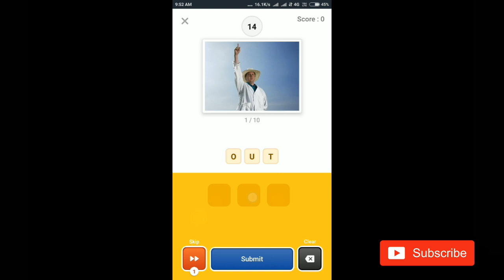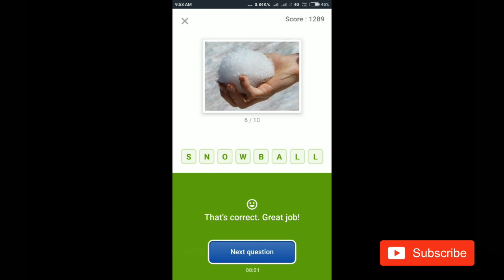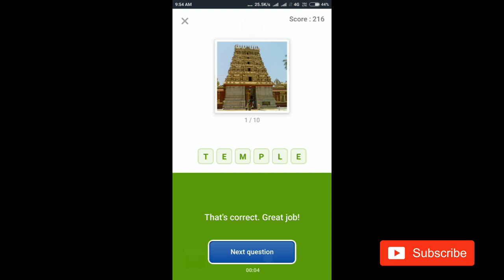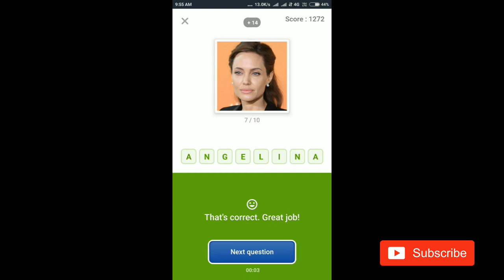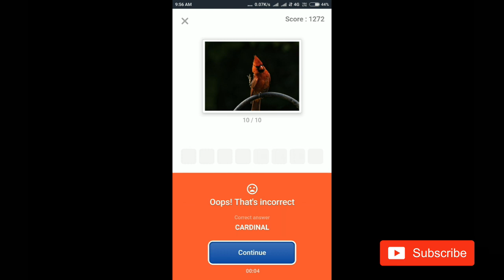Flipkart Quiz Answers Today October 26(Part 1).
Kindly Let me Know of your opinions of the video in comment section.